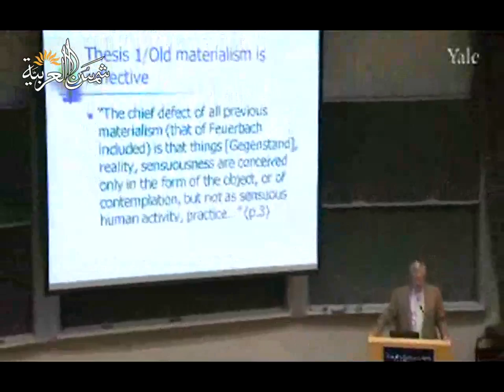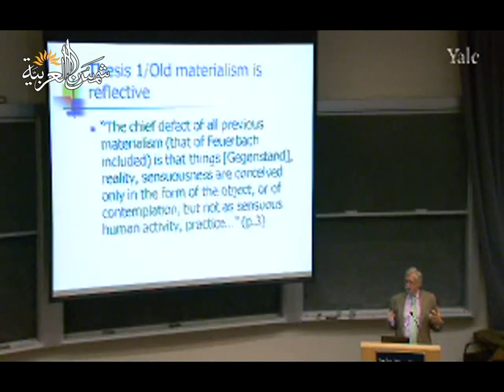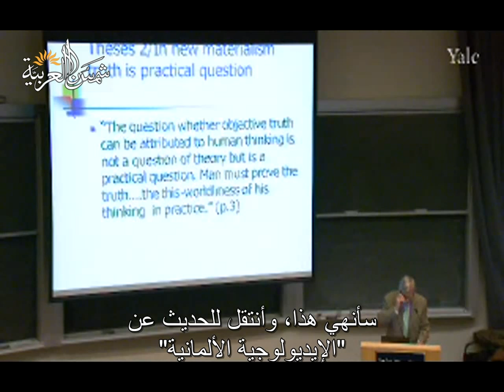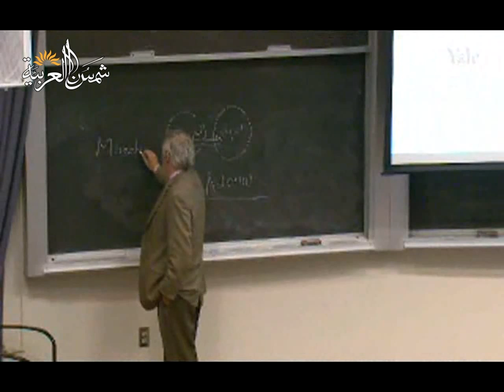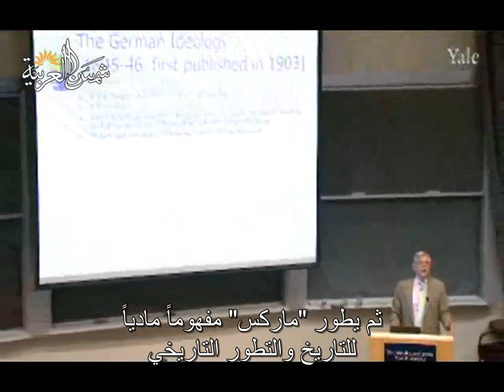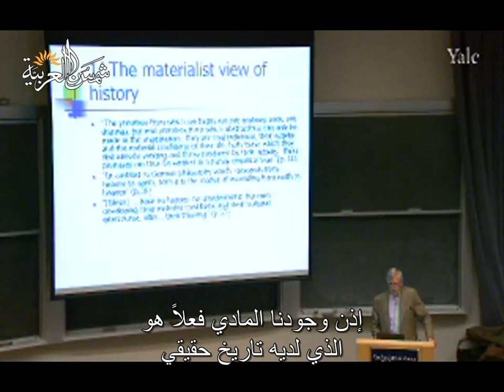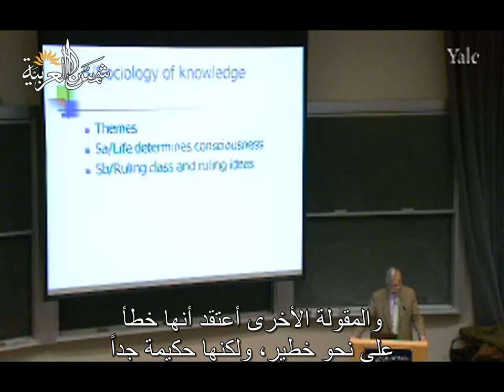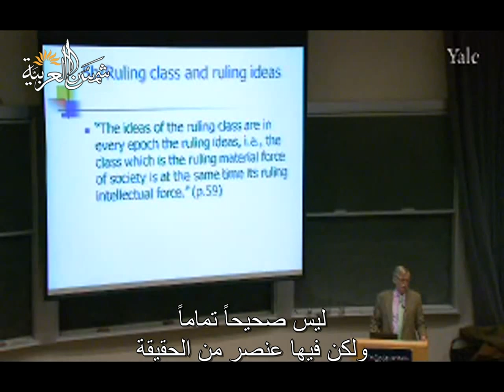النظرية الاجتماعية المعاصرة (جامعة ييل) المحاضرة 11:ماركس: نظرية المادية التاريخية 2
Yale
المحاضرة الحادية عشرة من مساق أسس النظرية الاجتماعية المعاصرة من جامعة ييل للبروفيسور ﺇﻳﻔﺎﻥ ﺳﻴﻠﻴﻨﻲ
وهي عن نظرية المادية التاريخية 2

تعريف بموقعنا